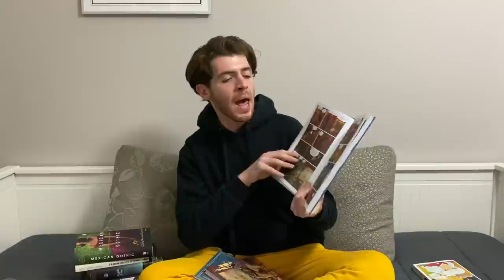Unboxing, Eternals, The Walking Dead e One Piece || Chiacchiere Nerd a letto #13 ☕️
Cari lettori, fatevi una bella tazza di tè, oggi si chiacchiera insieme!

Dove acquistare i libri citati:
Billy Summers
My Policeman
Mexican Gothic
La mano sinistra del buio
Aristotle e Dante
Le ragazze del Pillar
Il porto proibito
All of Us Villains